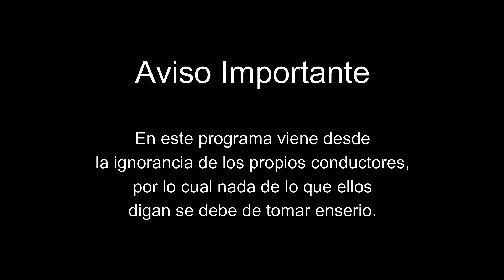Guacatelas | Chismecitos | Ep 001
Bienvenido a Guacatelas!
Hoy hablaremos sobre:
CHISMECITOS
Hablamos de chismecitos fuertes que jamás nos atreveríamos a decir pero por la fama dijimos chí!!!

Disfruten el capítulo que se puso bieeeeen CHIDO!!